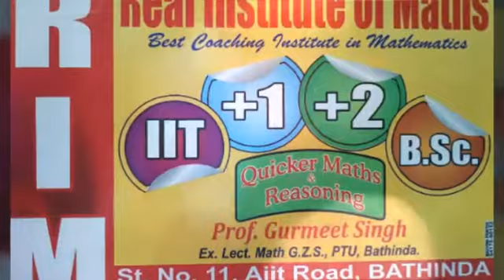Best coaching in maths for 9th,10th,+1,+2,BA/B.Sc.,M.Sc.(maths) st.no.11,Ajit Road,BATHINDA(Pb.)